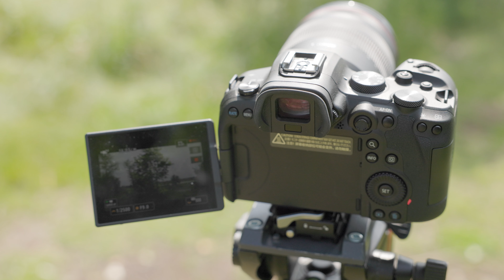Canon R6 firmware 1.4 Clog vs Clog-3 vs rec709 dual card recroding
Rzut okiem na nowe zmiany po aktualizacji Canona R6 do wersji 1.4